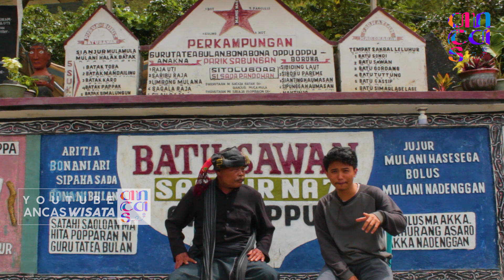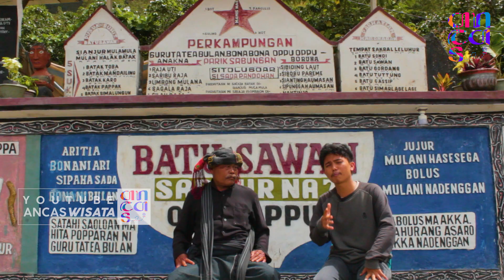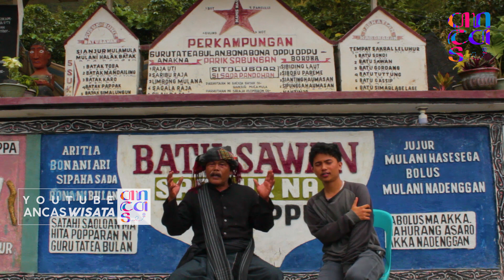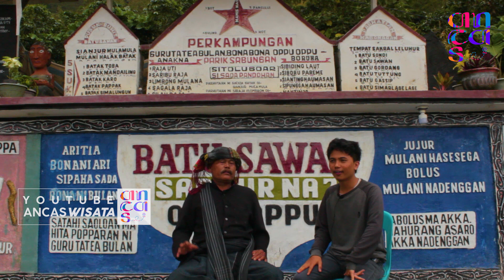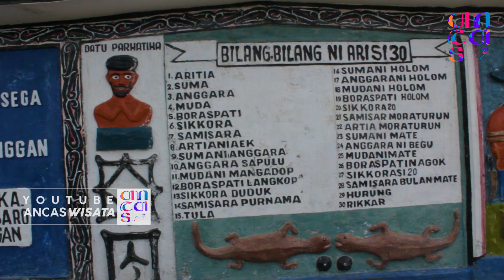Mendapat ilham dari leluhur, Ungkap Misteri Objek Wisata Air Batu Sawan.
Batu Sawan yang  terletak di sisi kaki pengunungan Pusuk Buhit, di Desa Sarimarrihit Kecamatan Sianjur Mulamula. Dari Kota Pangururan dapat ditempuh kurang lebih 20 menit. Batu Sawan ini, adalah salah satu objek wisata budaya yang dianggap suci. Dianggap suci karena menurut sejarah, tempat inilah orang batak percaya bahwa raja uti tinggal. Dimana diyakini bahwa dulunya raja raja yang tinggal di daerah Pusuk buhit, menjadikan batu sawan, tempat pemandian yang suci. Sekitar tahun 1998, tempat ini ditemukan oleh, seorang bermarga Limbong lewat mimpi. Setelah ditelusuri ada suatu aliran air yang muncul dari permukaan tanah, yang mengalir dari celah bebatuan, melintas tebing menjadikan air terjun kecil,  ke sebuah batu berbentuk seperti cawan besar.
Yang kemudian tempat ini dipercaya sebagai tempat suci, dan digunakan untuk tempat upacara ritual. Jika anda ke Samosir, jangan lewatkan tempat yang satu ini, konon permintaan anda dapat terpenuhi, dengan berdoa disini. Samosir Negeri Indah Kepingan Surga. Horas.